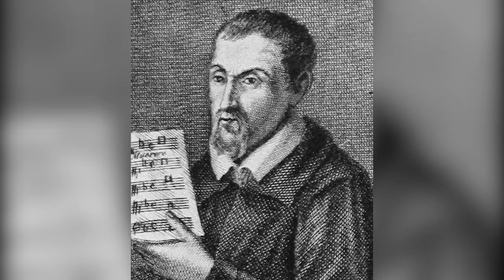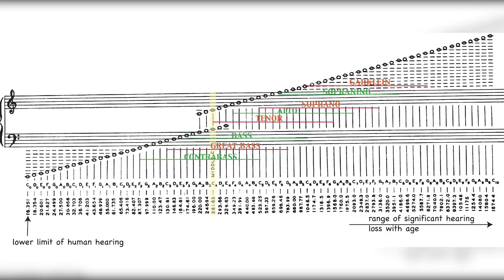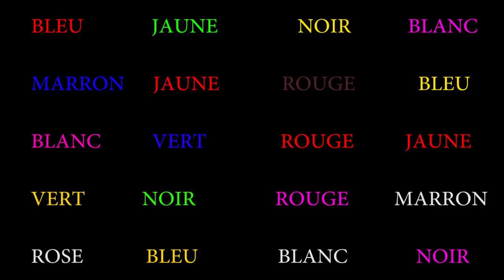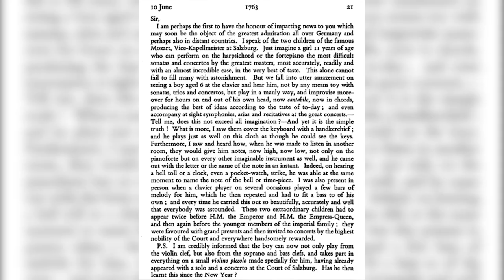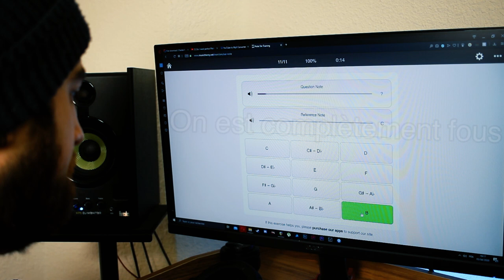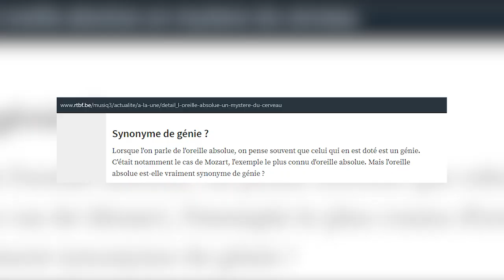Mozart avait-il l'oreille absolue ? - Debunk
Bonjour à tous, aujourd'hui on va se demander si Mozart avait réellement l'oreille absolue !

* Erratum : à 1:54 je parle de 11 notes. Notre système en compte bien évidemment 12.

Quelques informations complémentaires :

- Le diapason ne sera fixé en France par un arrêté que le 16 février 1859 dans les institutions musicales financées par l'État au La 435. En supposant que ce diapason était déjà plus ou moins d'usage dans toute la France 30 ans avant, il est donc invraisemblable de penser que qui que ce soit ait pu développer l'oreille absolue avant 1830.

- Rousseau dans son Dictionnaire de musique, écrivait « peut-être depuis qu’il existe de la Musique n’a[vait]-t-on concerté deux fois sur le même ton » (1768, p. 516).

- Le diapason du La440 ne sera standardisé que le 11 mai 1939 à Londres, et signé par l'Allemagne, l'Angleterre, l'Italie, la France et la Hollande. Le diapason La440 était déjà d'usage aux États-Unis en 1925.

- Haendel possédait un diapason qui donnait, lorsqu'on l'a mesuré, un La423. La réflexion sur Mozart peut donc tout autant s'appliquer à lui, aussi bien qu'aux compositeurs qui leurs sont antérieurs.